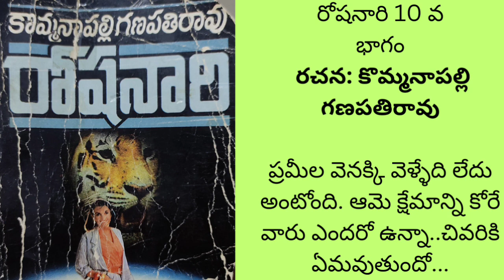రోషనారి సీరియల్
రోషనారి సీరియల్@teluguseriyalslibrary